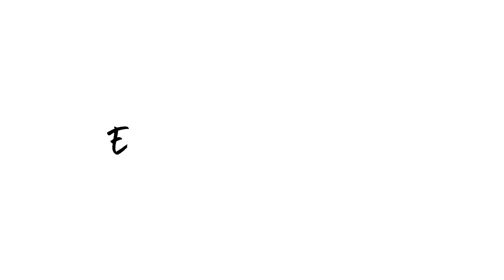Work Attire | LookBook | 2018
Hey guys! Here is a little lookbook of some outfit ideas to wear to work. I thought I would show you some of my go to outfits as I work 3 days in the week between college so planning my outfits for work is a daily thing almost! Hope you guys enjoy and let me know if this is something you would like to see more of!

Here are some links to similar items to my outfits! xo

OUTFIT 2

OUTFIT 3 -

OUTFIT 4 -

OUTFIT 5 -